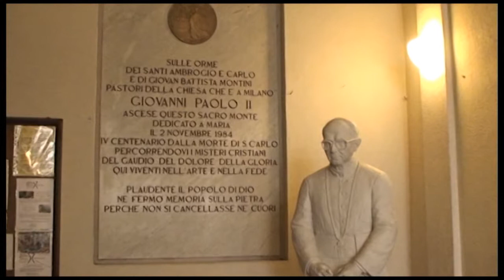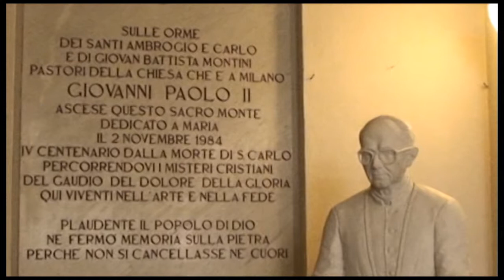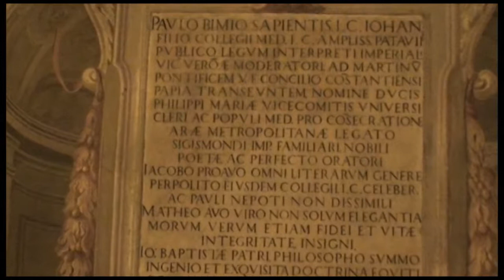Sacro Monte Varese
Santuario di Santa Maria del Monte (Varese). Ripresa e Montaggio di gionni bello